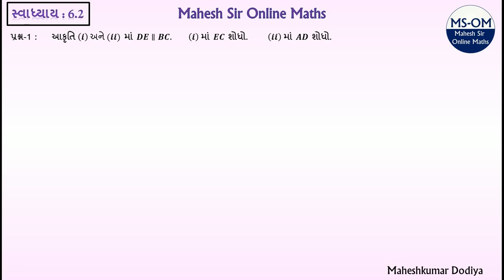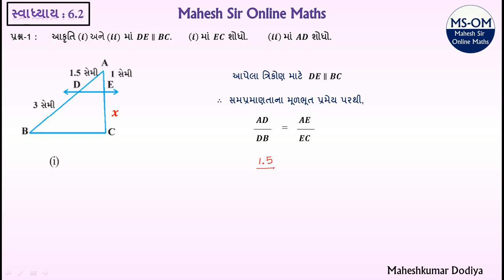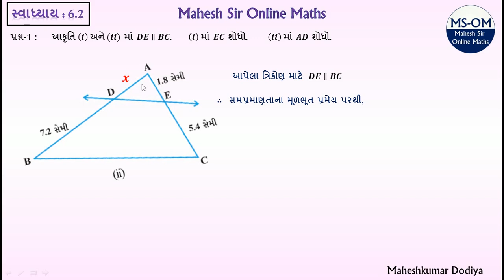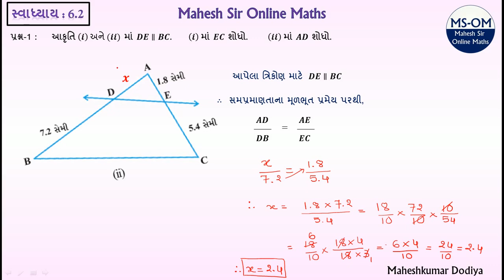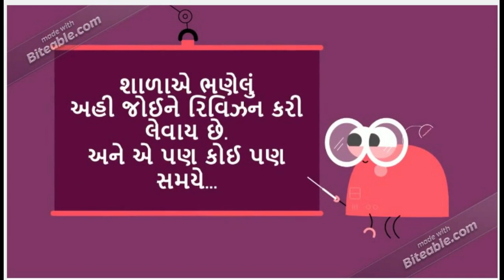NCERT | Std 10 | ગણિત | સ્વાધ્યાય-6.2 | ભાગ-1 | Chapter-6 | Exercise-6.2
Class-10 Chapter-6 Triangle (ત્રિકોણ) Exercise-6.2 part 1
GSEB